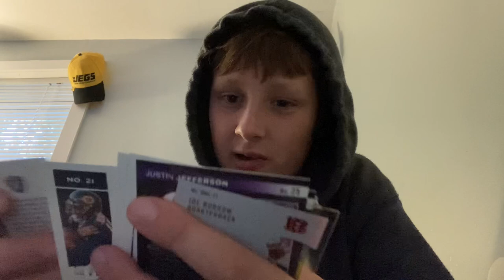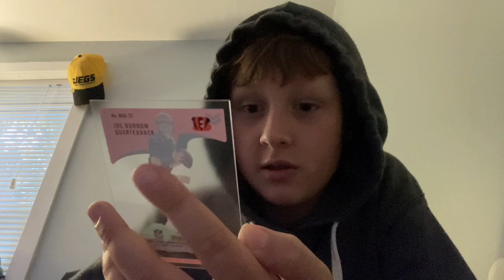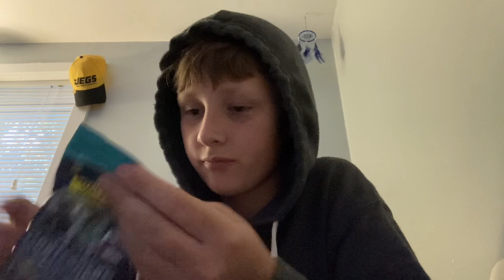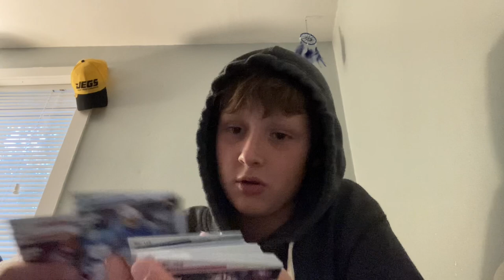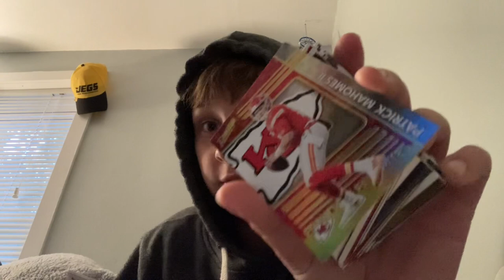Opening football cards